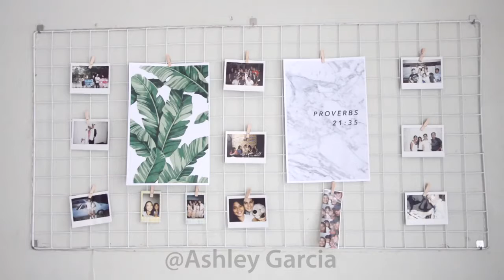DIY Room Decor! TOP 10+ Easy Crafts Ideas at Home.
Find the most interesting ways to decorate your personal space with these ideas.

Note: Common creatives